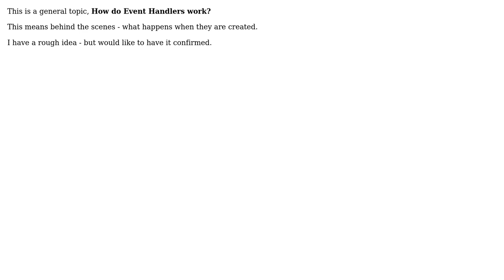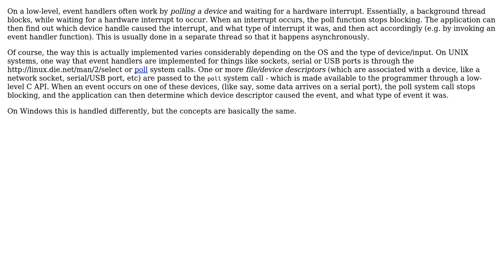Software Engineering: In general how do Event Handlers work?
With thanks & praise to God, and with thanks to the many people who have made this project possible! | Content (except music & images) licensed under CC BY-SA | Music | Images & others | With thanks to user JHarley1 user Ixrec user Charles Salvia and the Stack Exchange Network Trademarks are property of their respective owners. You are responsible for your own actions.